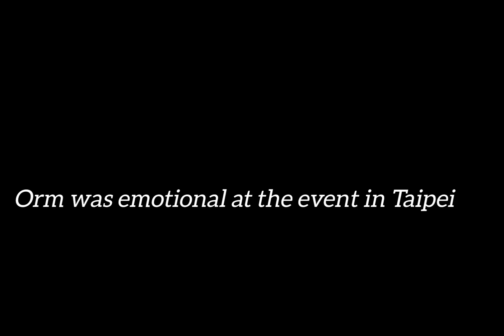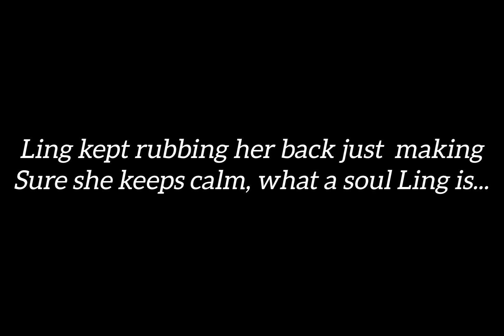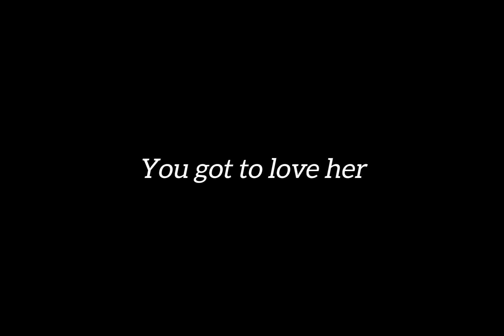Lingorm fan meet in Taipei and also show casing Orm's collection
This channel is about girl's love(specifically shipping), wether from series  or real life events. I hope this channel can teach people about love between women and it's existence. People can learn that love knows no gender, race,/and or age. Love and support  your LGBT+ kids, siblings,  friends, colleagues  and relatives.

Meenbabe is my most favourite. Buckle up and let's ride